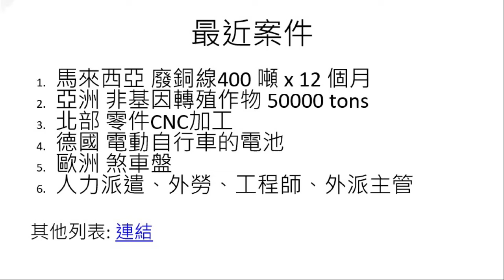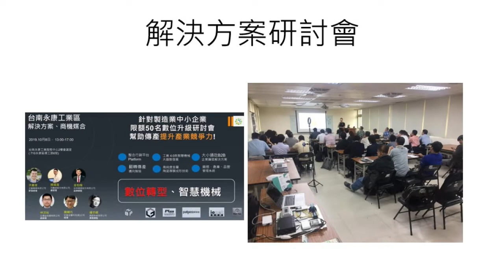【益控通】 關於幫助中小企業。幫助如何整合資源和鏈接海外。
製造對接平台：目的、特點和案例研究
很多時候，台灣製造商並沒有意識到他們的國際市場潛力和存在的機會。在這裡，媒合平台可以通過提供有關競爭對手、國際買家和潛在合作夥伴的資訊來幫助他們。製造對接平台是一項幫助台灣製造商為海外市場尋找供應商和買家的服務。也協助台灣中小企業尋找跨界合作夥伴，進行跨界合作。